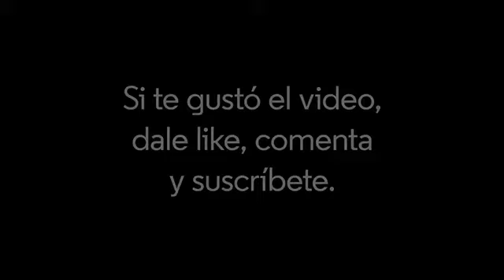Desilusionismo aplicado - Cómo dar un consejo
El Desilusionismo es la filosofía que sostiene

1. La realidad como la experimentamos es un relato, es decir basado en metas, en el que se confunden partes materiales y otras ilusorias.
2. Este relato facilita y permite al individuo interactuar inercialmente, en sincronía y sintonía con “lo otro” y “los otros”.
3. Esta interacción a su vez se transita huyendo y lidiando con una sucesión interminable de sufrimientos e intentando administrarlos, con la amenaza de la propia muerte aterrorizante siempre en el horizonte.

Mookie Tenembaum